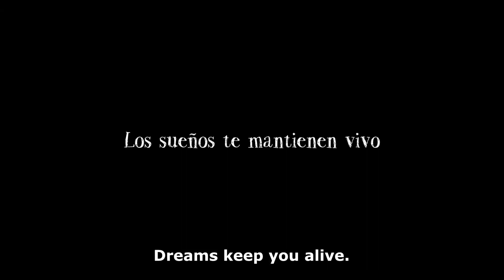The Boy and The Mountain | Trailer | Global Movie OTT | Ally Network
Hernán is a child who likes to daydream, but in his studies, he is not doing well at all. His father constantly urges him to improve, advising him that he must reach very high to succeed in life. Hernán dispenses with his dream, gradually forgetting it to devote himself to his studies. Over time, and already become a successful entrepreneur, Hernán achieves the dream that his father instilled in him, reaching high, until one day he will realize that he has not really achieved something he always longed for. Then he will make the crucial decision to fulfill his dream, but fate will play tricks on him. Hernán will have to face a new challenge that will change the meaning of his life.